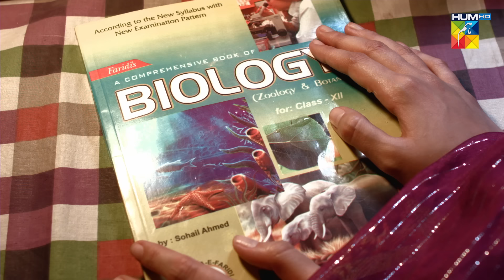Abru - Episode 19 - ( Eshal Fayyaz & Noor Hassan Rizvi ) - HUM TV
Abro is based on two fatherless siblings Abro and Hamid. Their mother Sakina (Asma Abbas) worked as a peon in a college and works for the principal.

Created by:       Momina Duraid
Written by:        Qaisra Hayat
Screenplay by:  Umera Ahmed

Cast:

Abbas Arzoo
Eshal Fayyaz as Abroo
Noor Hassan Rizvi as Ali Zafar
Zainab Ahmed as Fouzia Jamshed
Ahmad Zeb as Abid Zafar
Ehteshamuddin as Zafar
Asma Abbas as Sakina
Ismat Zaidi as College Principal
Akbar Islam as Jamshed
Humaira Bano as Shahida
Farah Shah as Zubaida
Arisha Razi as Aima
Tabrez Ali Shah as Ahmed
Hina Altaf as Afsheen
Imran Ashraf as Hamid
Rimha Khan as Sania